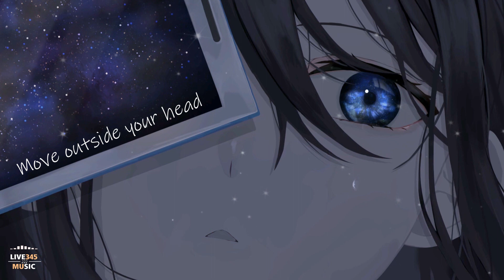TheFatRat - The Calling (Lyrics) feat. Laura Brehm - LIVE345MUSIC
🎤 Lyrics ~ TheFatRat - The Calling
Still and silent
Calm before the storm
Gold and diamond
Jewels behind the throne
Take to the sky
Chasing the stars
All that we said
All that we are
Waiting to fly
This is the start
Hide and seek
Reason and rhyme
Grand and glorious
Living the dream
Yours and mine
Euphoria
Hide and seek
Reason and rhyme
Grand and glorious
Living the dream
Yours and mine
Euphoria
Stone and feather
Move outside your head
Now or never
Strong in every step
Give me a sign
Hitting the mark
Watching afar
Waiting to fly
Hide and seek
Reason and rhyme
Grand and glorious
Living the dream
Yours and mine
Euphoria
Hide and seek
Reason and rhyme
Grand and glorious
Living the dream
Yours and mine
Euphoria